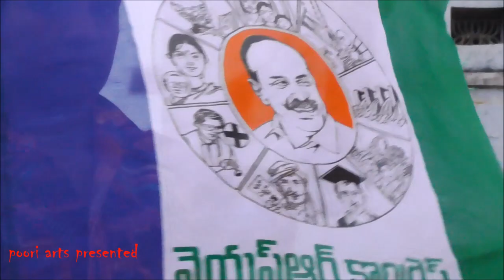Ysr short film cpk-poori arts